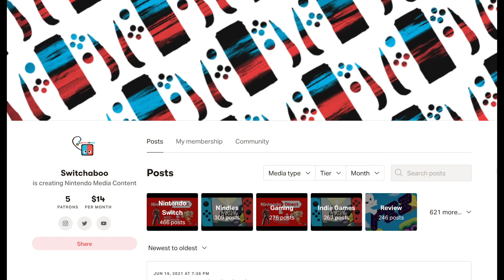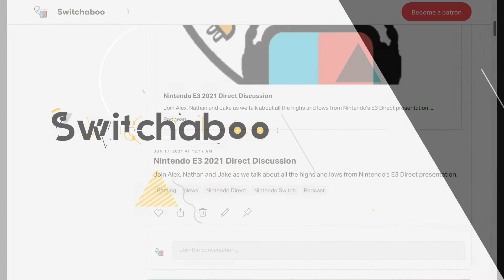Alex Kidd in Miracle World DX - Switch Review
With the game being a cut and paste of the original with a new coat of paint plastered over the top, this review of Alex Kidd in Miracle World DX maintains the theme "what did you expect?" throughout.